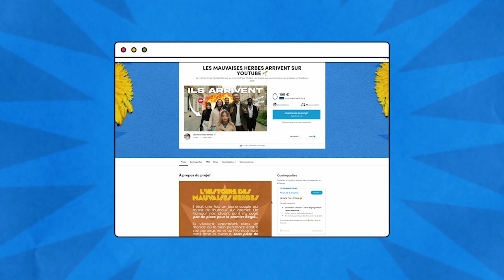ON ARRIVE SUR YOUTUBE 🔥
✨ BIG NEWS - ON DÉBARQUE SUR YOUTUBE ✨
Vous êtes nombreux à nous dire « Faites du long format ».

« Vis ma Life de… », « Cringe Comedy Banque » ou encore un projet secret :  ce sont des projets qu’on aimerait vous proposer en 2024.
Et pour ça ON A BESOIN DE VOUS !

Si vous voulez participer à ces beaux projets, les découvrir et nous aider à les réaliser, rendez-vous sur notre page Ulule

On compte sur vous pour nous aider à faire vivre cet humour osé, où le premier degré n’a pas sa place 🔥

CRÉDITS :
Réalisateur : Alexandre Mason
Ingénieur son :  Guillaume Marty
Acteurs : Sylvain Marceau ; Younes Aouaou ; Émilie Plaisant ; Camille Planard-Luong et Grégoire Donassans

Un grand merci à l'équipe de ProFrame pour nous avoir prêté le matériel